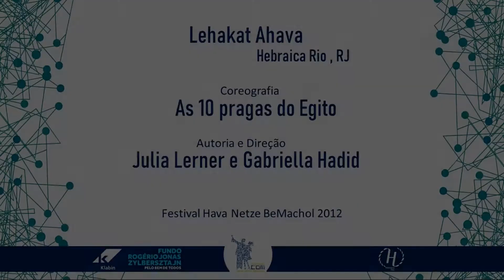Ahava - As pragas do Egito